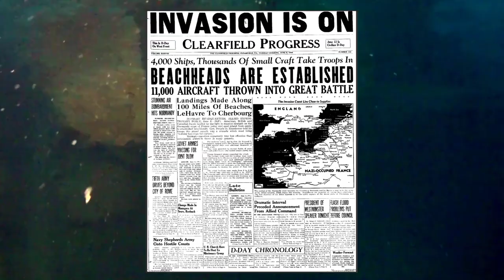Abandoned tanks found underwater by scuba divers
A lot of tanks were lost during military operations or during transport on the bottom of rivers, lakes, and oceans. Some of these tanks were discovered after a couple of decades by scuba divers, and since then continue to attract tourists. Some countries has began to transform these tank graveyards into underwater military museums making them perfect tourist destinations.